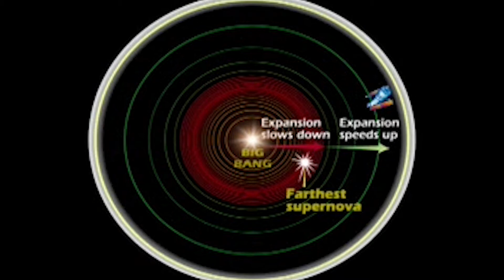How did the universe start?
How did our universe start? We check out some of the leading theories and explanations in this informative video about where the universe came from. We look at various approaches, scientific, religious and philosophical while trying to weigh up the best evidence and reason to make sense of it all.

00:00 - Introduction
01:10 - Beware of absolute surety!
01:44 - Proof, evidence, logic and reason
05:45 - What do we know about where the universe came from?
07:20 - What can we learn from religion about how the universe started?
08:55 - Weak anthropic principle
09:30 - Final thoughts